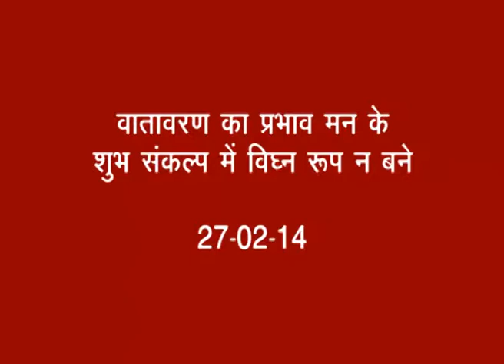Vatavaran Ka Prabhav Man Ke Shubh Sankalp Me Vighna Roop Na Bane 27 02 14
वातावरण का प्रभाव मन के शुभ संकल्प में विघ्न रूप न बने  27-02-14